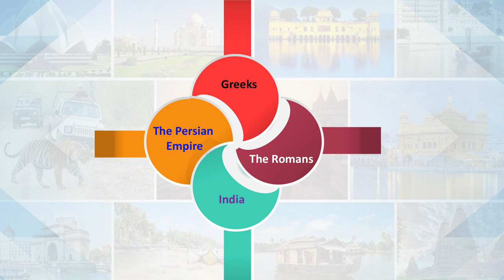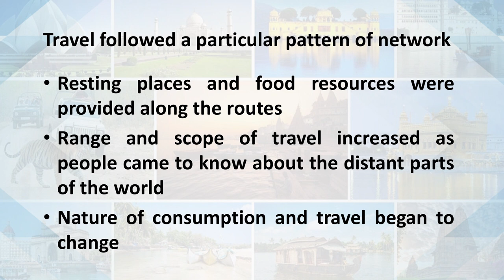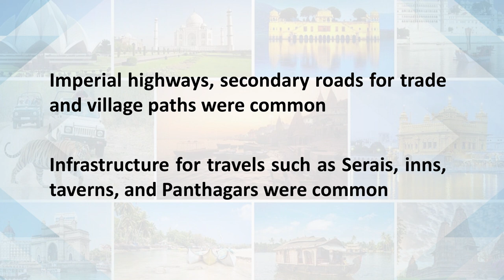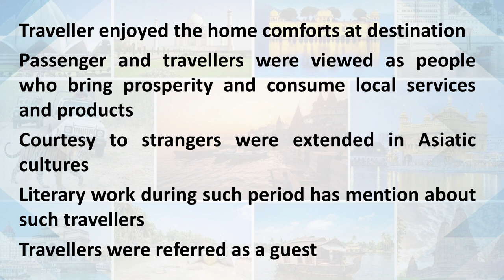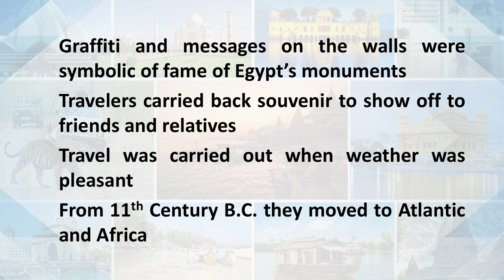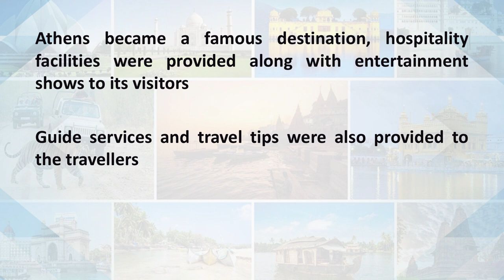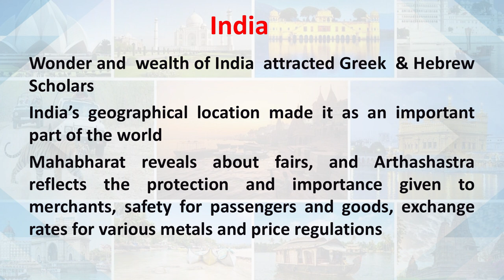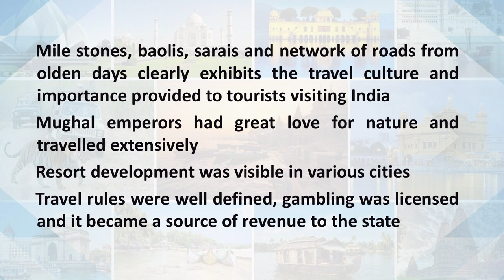Historical Evolution and Development 2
🌟 Welcome to Swayam Pabha! 🌟